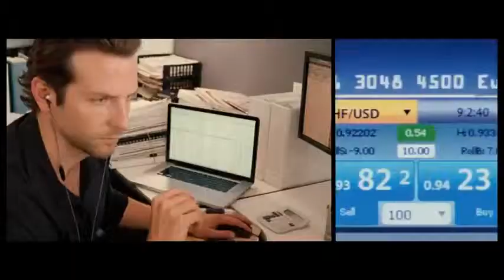Limitless - Bande annonce [Français]